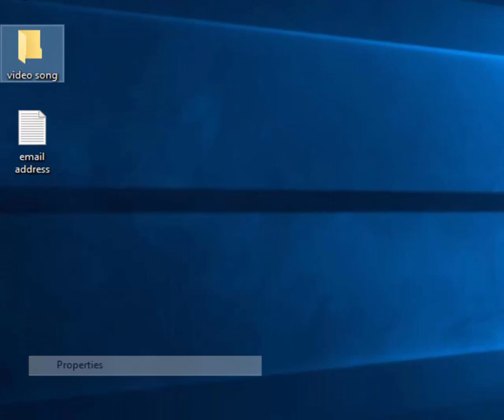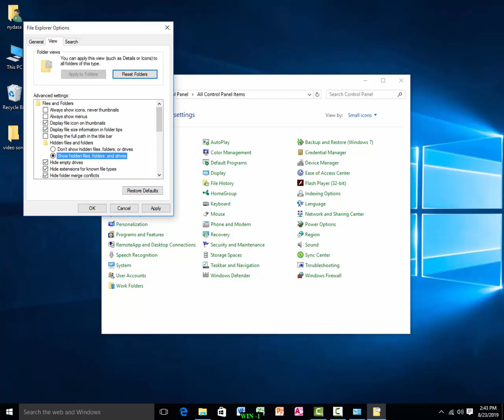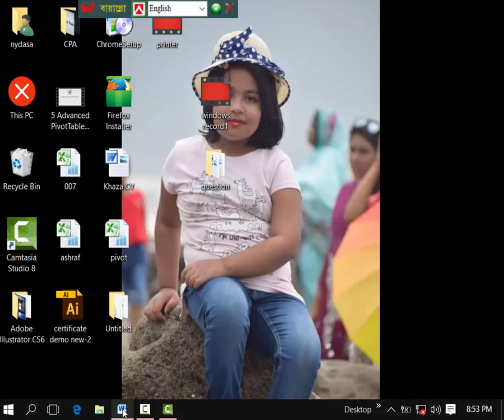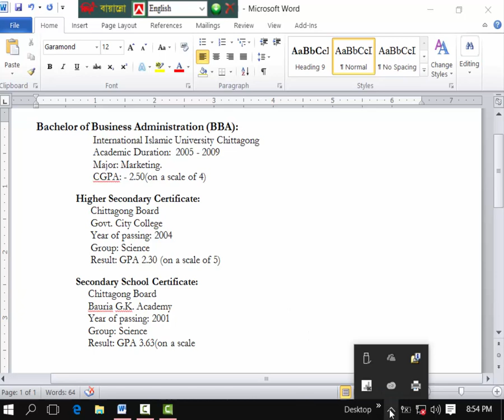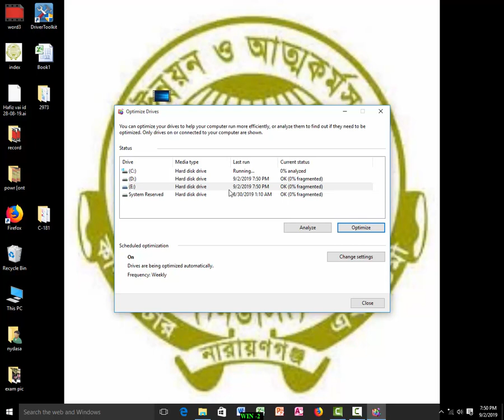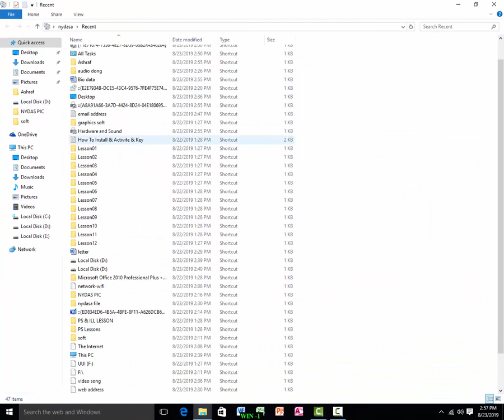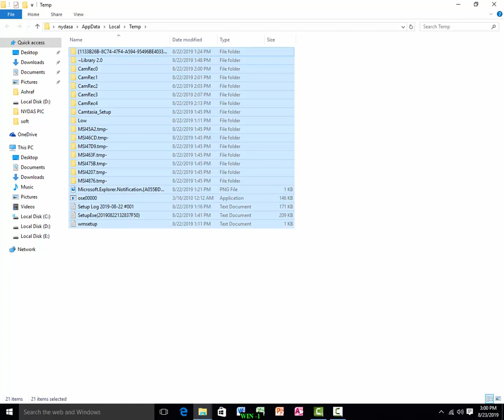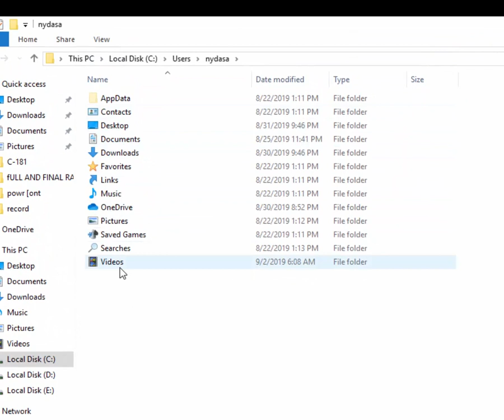Windows 10 Video Tutorial | Part 03 | Beginners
Hi i am ashraf from NYDASA. Presented the windows 10 video tutorials | part 03 | Beginners | Video Tutorial.This is the Best Microsoft windows Tutorials | Right now with instructional exercise we will cover how to utilize MS windows the correct way and get the most out your program.

To arrive familiar along Windows 10, Microsoft Apps (Word, Excel, PowerPoint), Professional Development Classes,

Windows 10,Video,
tutorial,Nydasa, part -2
windows 10 tutorial 2020,
windows 10 for beginners tutorial part 1,
windows tutorial for beginners,
introduction to windows 10 pdf,
Windows 10 (Beginners Guide),
Operating System : Windows 10 Tutorial for Beginners ...,
Window 10 Tutorial for Beginners Guide (2020),
Windows 10 Tutorial
windows 10 tutorial video,
you tube windows 10 tutorial,
movie maker windows 10 tutorial,
windows movie maker windows 10 tutorial,
Windows 10 Beginners Guide Tutorial,Learn Windows 10,Windows 10 Tips and Tricks,Windows 10 Features,How to Use Windows 10,Microsoft Windows,Windows 10 User Guide,Windows 10 Settings,Windows 10 Guide,Windows 10 Beginners Guide,
windows 10 training,windows software,windows 10 e learning,how to use windows 10,Microsoft win 10